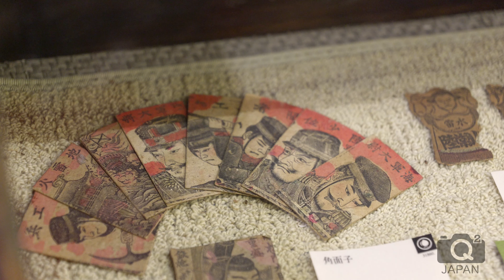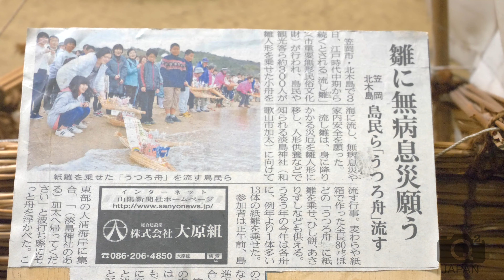Exploring the Intriguing World of Japanese Folk Toys: Full Video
This is the full interview with Oga-san, of the Kurashiki Folk Toy Museum.
As I mention in the video, this museum is one of the most interesting and unique places to visit in the Bikan area. It's full of cultural treasures that give you wonderful insight into Japanese culture.